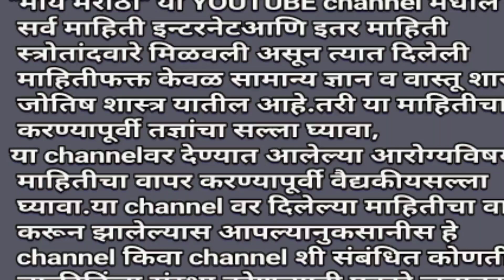घरामधील कुंडीत लावून दोन पाने खा आयुष्यभर कोणत्याच आजाराच्या गोळ्या घ्यायची गरज पडणार नाही Ayurveda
सर्वत्र उपलब्ध असणाऱ्या या भाजीचा असा वापर केला तर पित्त व कफ हे दोष निघून जातात. आणि कोठेही येते ही वनस्पती त्याचा नियमित वापर करून घटका घटकांची पूर्तता करून घ्यावी. माय मराठी चैनल लाईक करा, शेअर करा, सबस्क्राईब करा. धन्यवाद.